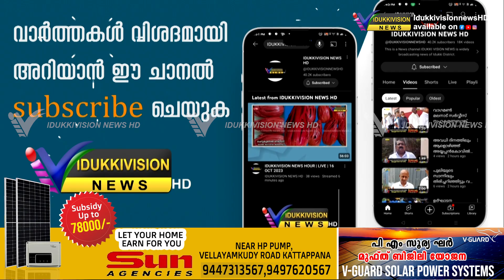വീണ്ടും വില്‍പ്പനശാലകള്‍ സ്ഥാപിക്കാനുള്ള നീക്കത്തിനെതിരെ സി പി ഐ